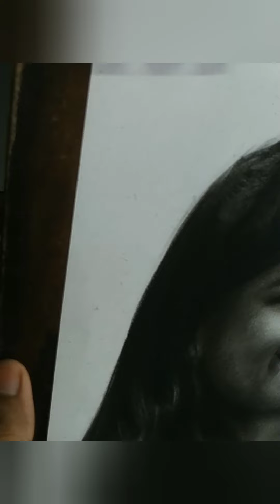charcoal sketch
Charcoal portrait south India portrait,